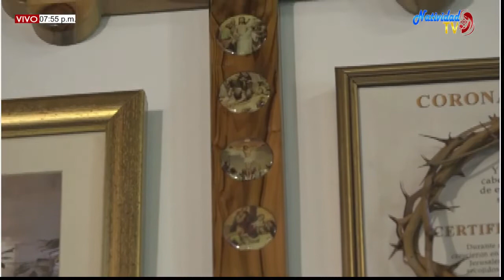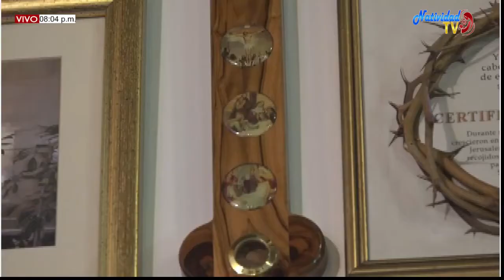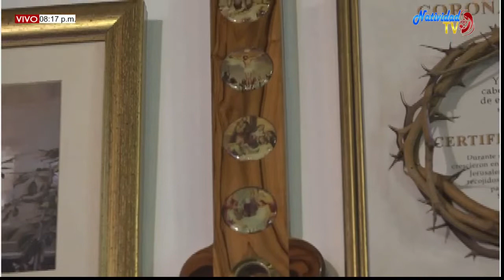EUCARISTÍA MARTES (20/10/2020) XXIX DEL T.O. PBROS. P. FORTOUL. J. PACHECO. R. RAMIREZ.